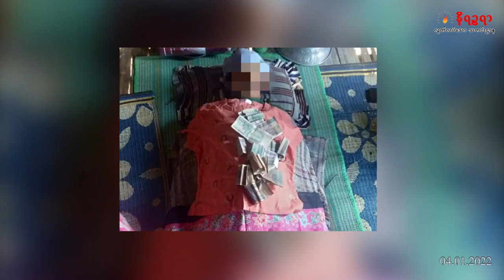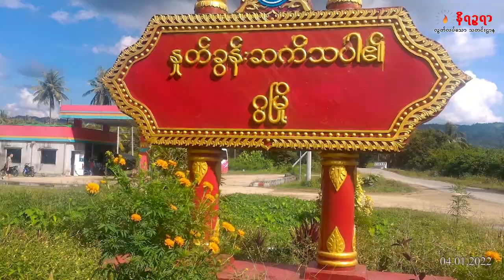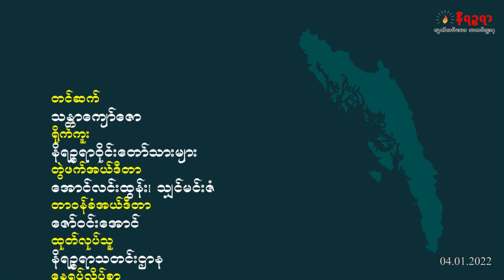ဇန်နဝါရီလ ၄ ရက်နေ့ နိရဉ္စရာရုပ်သံအစီအစဥ်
အားလုံးသာလီစွပါ။ ကျမတို့ နိရဉ္စရာသတင်းဌာနကနေ ကြိုဆိုပါတယ်။ ကျမ သန္တာကျော်ဇောပါ။
ဒီကနေ့ ဇန်နဝါရီလ ၄ ရက်နေ့ မနက် ၈ နာရီ သတင်းတွေကို တင်ဆက်ပေးသွားမှာ ဖြစ်ပါတယ်။
- ဒီကနေ့ဟာ ၇၄ နှစ် မြန်မာ့ မြောက်လွတ်လပ်ရေးနေ့ ဖြစ်ပါတယ်။ ဒီကနေ့ ကျရောက်တဲ့ လွတ်လပ်ရေးနေ့ကို မြန်မာနိုင်ငံက နေရာအနှံ့အပြားမှာ ကျင်းပနေသလို ရခိုင်ပြည်နယ်မှာလည်း စာသင်ကျောင်းတွေ အစိုးရဌာဆိုင်ရာရုံးတွေမှာသာမက  ပြည်နယ် အစိုးရကလည်း  စစ်တွေ ဝေသာလီကွင်းမှာ  လွတ်လပ်ရေးနေ့ အခမ်းအနားကို ကျင်းပပြုလုပ်နေကြတဲ့သတင်း။
-ရက္ခိုင်တပ်တော် အေအေ တပ်မှူးချုပ် ဗိုလ်ချုပ်ထွန်းမြတ်နိုင်နဲ့  Zoom ကတဆင့် ပြုလုပ်တဲ့ အင်တာဗျူးတစ်ခုကို ဘင်္ဂလားဒေ့ရှ်နိုင်ငံက နာမည်ကြီး ဘင်္ဂလီသတင်းဌာန တစ်ခုဖြစ်တဲ့ ပရိုထောင့်အာလောင် သတင်းဌာနက ဇန်နဝါရီ ၂ ရက် ဖော်ပြလိုက်တဲ့သတင်း။
- ရခိုင်ပြည်နယ်၊ မြောက်ဦးမြို့နယ် ဂျင်ချေကျေးရွာတွင် ပြီးခဲ့တဲ့ ရက်ပိုင်းက ကိုဗစ်ကာကွယ် ဆေးထိုးပြီးနောက် တစ်ရက်အကြာမှာ အမျိုးသမီးနှစ်ဦး သေဆုံးသွားခဲ့တဲ့သတင်း။
- ရခိုင်ပြည်နယ်နဲ့ ဧရာဝတီတိုင်းဒေသကြီးကို ပင်လယ်ကမ်းခြေ ပတ်လမ်းကနေ  ဆက်သွယ်မဲ့  ဂွချောင်း တံတားတည်ဆောက်မှုဟာ လက်ရှိအချိန်မှာ ၉၆ ရာခိုင်နှုန်းအထိပြီးစီးနေပြီဖြစ်ပေမဲ့ ချဉ်းကပ်လမ်းလုပ်ဖို့ အတွက် ပြည်နယ်အစိုးရဆီက ငွေမရသေးတာကြောင့် ကြန့်ကြာမှုတွေ ရှိနေတဲ့သတင်းနဲ့ အတူတခြားစိတ်ဝင်စားစရာကောင်းတဲ့သတင်းတွေကိုတင်ဆက်ပေးသွားမှာဖြစ်ပါတယ်။

Zawgyi
အားလုံးသာလီစြပါ။ က်မတို႔ နိရၪၥရာသတင္းဌာနကေန ႀကိဳဆိုပါတယ္။ က်မ သႏၱာေက်ာ္ေဇာပါ။
ဒီကေန႔ ဇန္န၀ါရီလ ၄ ရက္ေန႔ မနက္ ၈ နာရီ သတင္းေတြကို တင္ဆက္ေပးသြားမွာ ျဖစ္ပါတယ္။
- ဒီကေန႔ဟာ ၇၄ ႏွစ္ ျမန္မာ့ ေျမာက္လြတ္လပ္ေရးေန႔ ျဖစ္ပါတယ္။ ဒီကေန႔ က်ေရာက္တဲ့ လြတ္လပ္ေရးေန႔ကို ျမန္မာႏိုင္ငံက ေနရာအႏွံ႔အျပားမွာ က်င္းပေနသလို ရခိုင္ျပည္နယ္မွာလည္း စာသင္ေက်ာင္းေတြ အစိုးရဌာဆိုင္ရာ႐ုံးေတြမွာသာမက  ျပည္နယ္ အစိုးရကလည္း  စစ္ေတြ ေဝသာလီကြင္းမွာ  လြတ္လပ္ေရးေန႔ အခမ္းအနားကို က်င္းပျပဳလုပ္ေနၾကတဲ့သတင္း။
-ရကၡိဳင္တပ္ေတာ္ ေအေအ တပ္မႉးခ်ဳပ္ ဗိုလ္ခ်ဳပ္ထြန္းျမတ္ႏိုင္နဲ႔  Zoom ကတဆင့္ ျပဳလုပ္တဲ့ အင္တာဗ်ဴးတစ္ခုကို ဘဂၤလားေဒ့ရွ္ႏိုင္ငံက နာမည္ႀကီး ဘဂၤလီသတင္းဌာန တစ္ခုျဖစ္တဲ့ ပ႐ိုေထာင့္အာေလာင္ သတင္းဌာနက ဇန္နဝါရီ ၂ ရက္ ေဖာ္ျပလိုက္တဲ့သတင္း။
- ရခိုင္ျပည္နယ္၊ ေျမာက္ဦးၿမိဳ႕နယ္ ဂ်င္ေခ်ေက်း႐ြာတြင္ ၿပီးခဲ့တဲ့ ရက္ပိုင္းက ကိုဗစ္ကာကြယ္ ေဆးထိုးၿပီးေနာက္ တစ္ရက္အၾကာမွာ အမ်ိဳးသမီးႏွစ္ဦး ေသဆုံးသြားခဲ့တဲ့သတင္း။
- ရခိုင္ျပည္နယ္နဲ႔ ဧရာဝတီတိုင္းေဒသႀကီးကို ပင္လယ္ကမ္းေျခ ပတ္လမ္းကေန  ဆက္သြယ္မဲ့  ဂြေခ်ာင္း တံတားတည္ေဆာက္မႈဟာ လက္ရွိအခ်ိန္မွာ ၉၆ ရာခိုင္ႏႈန္းအထိၿပီးစီးေနၿပီျဖစ္ေပမဲ့ ခ်ဥ္းကပ္လမ္းလုပ္ဖို႔ အတြက္ ျပည္နယ္အစိုးရဆီက ေငြမရေသးတာေၾကာင့္ ၾကန႔္ၾကာမႈေတြ ရွိေနတဲ့သတင္းနဲ႔ အတူတျခားစိတ္၀င္စားစရာေကာင္းတဲ့သတင္းေတြကုိတင္ဆက္ေပးသြားမွာျဖစ္ပါတယ္။